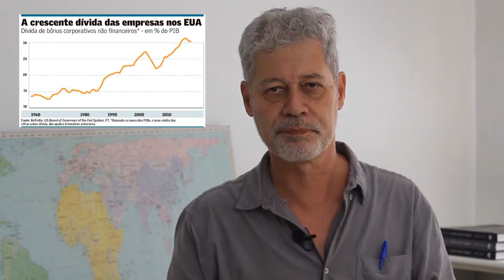Capitalismo em caos!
Mercados estão em pânico: crise global iniciada há duas semanas tende a ser prolongada e profunda. “Classe de Davos” responderá com ainda mais desigualdade e menos democracia. Mas abriu-se espaço para saída de sentido oposto – desde que a esquerda esteja disposta a se reinventar